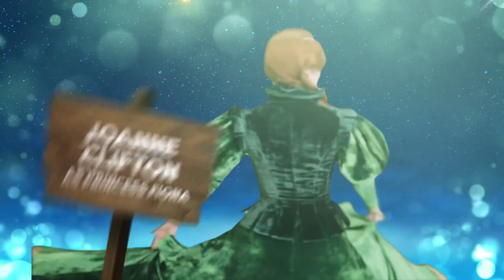In Conversation with JOANNE CLIFTON discussing Shrek The Musical at the Manchester Opera House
On Friday 23rd June 2023, we interviewed Joanne Clifton about Shrek The Musical coming to the Manchester Opera House from Tue 1st to Saturday 12th August 2023.

Based on the Oscar winning DreamWorks film, the Broadway and West End smash hit Shrek the Musical is a fun filled and hilarious musical comedy with a cast of vibrant characters and a 'shrektacular' score.

Leading our stellar cast as the legendary Shrek is Theatre extraordinaire Antony Lawrence (The Lion King, Mary Poppins, Matilda the Musical, We Will Rock You), Strictly Come Dancing and leading lady Joanne Clifton (Strictly Come Dancing, The Addams Family) as the beloved Princess Fiona, Olivier-Award nominated James Gillian (Everybody's Talking about Jamie) as the evil Lord Farquaad, and Theatre favourite Brandon Lee Sears (Dreamgirls, Come From Away, Motown) as the loveable donkey.

Featuring fabulous songs including the smash hit I'm a Believer, Shrek the Musical is a "musical extravaganza for big kids and little kids alike".

Come join the adventure as Shrek and Donkey endeavour to complete their quest, finding unexpected friendships and surprising romance along the way.

A perfect night out for the young, and the young at heart, the award-winning Shrek the Musical is guaranteed fun for all ages and will have you dancing and laughing all the way home.

Based on the DreamWorks Animation Motion Picture and the Book by William Steig

Book and Lyrics by David Lindsay-Abaire

Originally produced on Broadway by DreamWorks Theatricals and Neal Street Productions

Karen Ryder asks the questions.